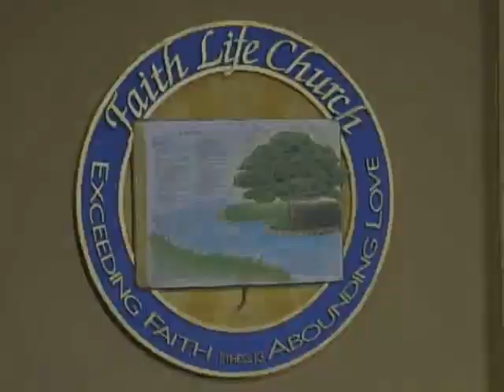Pt. 10 - The Spirit Moving In Healing (The Moving Of The Spirit)